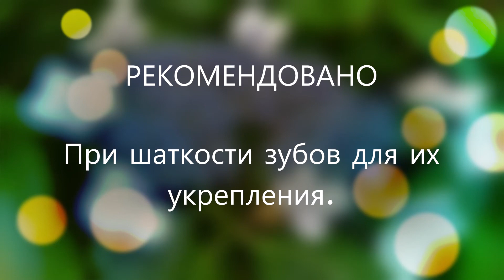Сбор № 550. Настойка на капустном рассоле. При шаткости зубов для их укрепления.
Средство при шаткости зубов для их укрепления. Настойка на капустном рассоле.  Состав лечебного сбора лекарственных трав. 👇👇👇👇👇👇👇👇👇👇

Благо Дарю